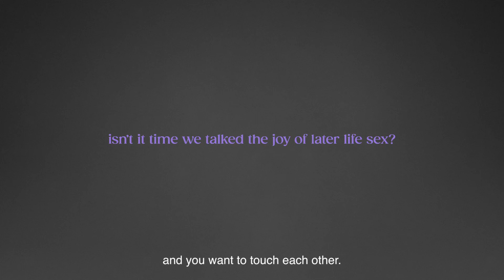Chrissie & Roger｜The Joy of Sex in Later Life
Let's Talk the Joy of Later Life Sex! ✅
We've teamed up with renowned photographer Rankin to champion the importance of sex and intimacy in later life, exploring alongside the participants everything from love, adventure and tender intimacy to the more risqué.

See the full library of images and videos, including interviews with the particpants